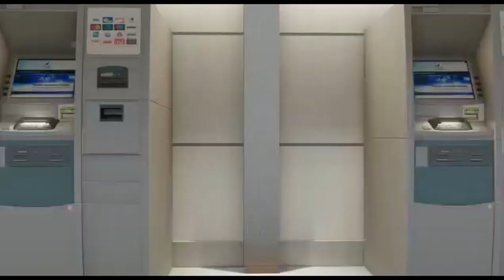గేటెడ్ Community లగ్జరీ ఫ్లాట్స్ For Sale in Nacharam || Near Habsiguda || Hyderabad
*Uppal greater community apartment Flats @ Hyderabad*
*HMDA & RERA Approved Project*

Gated Community
*2BHK & 3BHK LUXURY FLATS*
*Price ₹ 4999/- per sft...*
*2Bhk and 3Bhk flats available...*
*Amenities Extra*
*Bank Loan Available*
World-Class Amenities

   *Hyderabad లోని Uppal గ్రేటర్ కమ్యూనిటీ అపార్ట్‌మెంట్ Flats*
*HMDA & RERA ఆమోదించబడిన ప్రాజెక్ట్*

Gated Community
*ధర ₹ 6500 / - per sft కి ...*
*2Bhk మరియు 3Bhk Flat అందుబాటులో ఉన్నాయి ...*
*Amenities ₹ Extra...*
*బ్యాంక్ లోన్ అందుబాటులో ఉంది*
World-Class Amenities

మీ ఇండ్లను, విల్లాస్ ను,  ఇండ్ల స్థలాలను మరియు అపార్ట్మెంట్స్ లో ఫ్లాట్స్ ను అమ్మదలచుకుంటే మా ఛానల్ లో అప్లోడ్ చేస్తాము ఆసక్తి  ఉన్న వారు ఈ ఛానల్ లో సంప్రదించండి : 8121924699